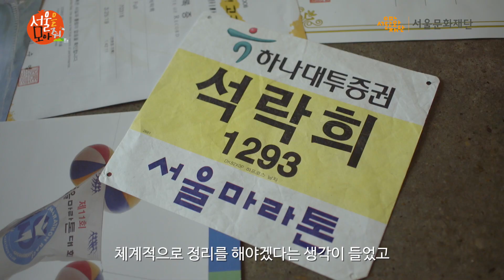[서울문화재단]서울을모아줘 캠페인 참여자인터뷰 _석락희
박물관도시 서울 프로젝트 ‘서울을 모아줘’ 캠페인 인터뷰_석락희
소장품 현황
- 마라톤 메달 200개, 배번 200개
- 마라톤 대회 기념품(티셔츠, 트레이닝복, 바람막이 자켓, 선글라스, 모자, 운동화, 시계 등)